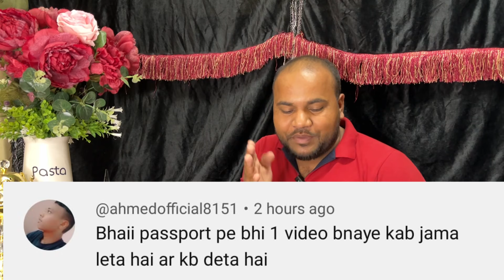पासपोर्ट कब जमा करना चाहिये | Rk International Office | HR International Office New Delhi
ये विडियो बनाने का यही मतलब है की आप सब कभी भी अपना पासपोर्ट ऑफिस वाले को दे या वहा जमा करें और दलालों से सावधान रहे 🙏 और अपना काम अपने जिम्मेदारी से कराए 🙏

Meraj Jk Vlogs
passport ECNR
passport kab jama Karna Chahiye
passport jama Karne se kya hota hai
passport kaise banta hai
passport banane ka Sahi tarika
passport banane me kya kya lagta hai
passport kaha banta hai
rk international office
rk international office in delhi
rk international delhi office
rk international office in mumbai
rk international office ka address
rk international
rk international office ka number
rk international office new delhi
rk international delhi
rk international consultancy
rk international office delhi
r k international delhi office
rk international delhi address
r k international office
rk international office delhi kaisa hai
h.r. international
hr international
hr international delhi
hr international delhi office keshi hai
delhi mai hr international
hr international office delhi
new delhi office in hr international
hr international office in delhi
hr international office delhi address
hr internationa head office new delhi
h.r. international delhi (head office)
hr international head office
hr international consultancy
hr international new delhi
rk international delhi
dynamic office delhi
dynamic staffing services delhi
dynamic office new delhi
dynamic office delhi new vacancy
dynamic office delhi address
dynamic staffing services office delhi
delhi mein dynamic office
dynamic staffing office delhi
dynamic staffing services
dynamic staffing services office mumbai
dynamic office
dynamic office delhi vacancy
dynamic office delhi gulf interview
dynamic office delhi gulf interview 2023
dss office delhi
dynamic